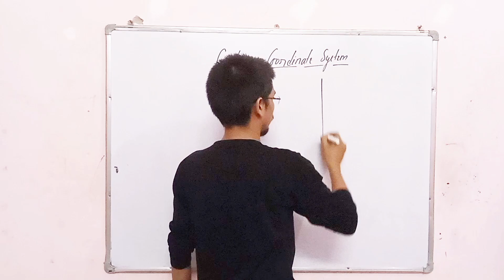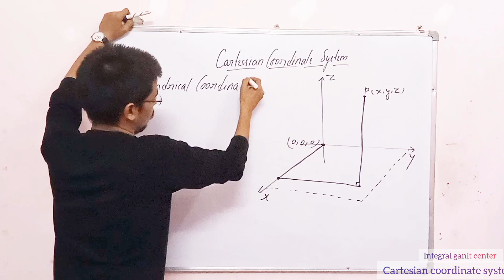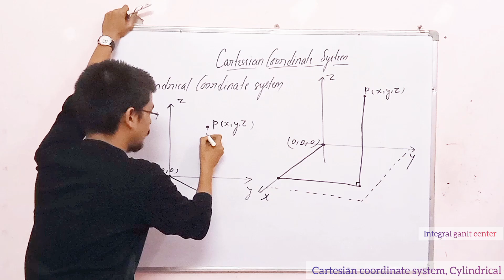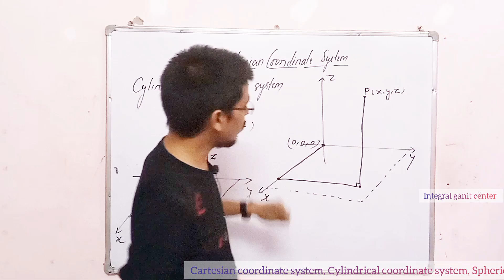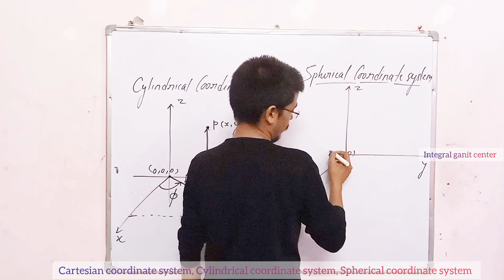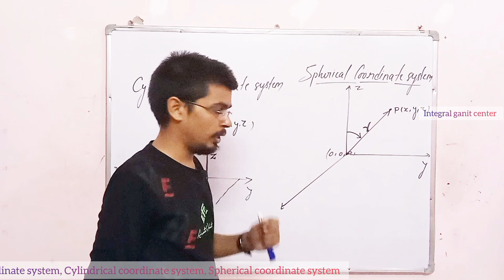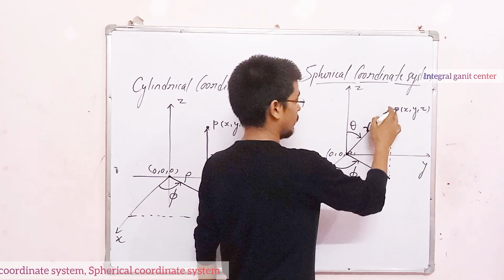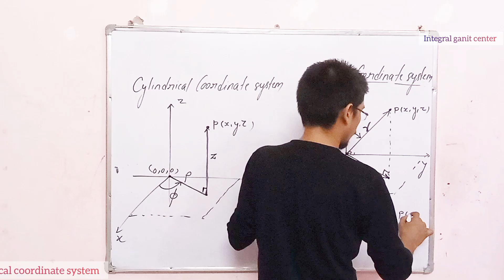coordinate system (@Integralganit )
coordinate system (‎@AshishKumar-zo2sg  )

1. What is Multivariable Calculus ?
2. What is Triple Integral & How to solve Problems Based on triple Integral ?
3. How to evaluate volume by triple integral ?
4. Triple integral is part of Integral Calculus
In this video I complete topics related to triple integration
multiple integration engineering mathematics multiple integration engineering mathematics multiple integration engineering mathematics multiple integration engineering mathematics 1st year
multiple integration
multiple integration engineering mathematics 1 one shot
multiple integration engineering mathematics 1
multiple integration engineering mathematics 2 one shot
multiple integration 1 engineering mathematics 2
multiplication in integration
multiple integration gate 2024
how to select inner variable integration
integration by substitution
integration by substitution ncert
integration by substitution integration by parts
integration by partial fraction
integration by parts class 12 maths
integration by partial fractions learning
integration by parts examples
integration by parts engineering mathematics
gate 2025 form fill up
gate 2025 civil engineering
gate 2025 preparation cse
gate 2025 application form
gate 2025 notification
gate 2025 mechanical engineering
gate 2025 preparation civil engineering gate 2025 preparation
gate 2025 Cse Indefinite integration tricks
integration testing in software testing integration class 11
integration class 12 one shot
integration formulas
integration class 11 physics
integration one shot integration class 12
integral calculus
integration formulas definite integration class 12
definite integration class 12 one shot
definite integration jee most important integration questions class 12
most important integration questions
most important integration questions class
integration most important formulas
most important questions of definite integration class 12
integration most important exercise formula of integration
formula of integration by parts
formula of integration for class 12
formula of integration class 11
formula of integration for engineering mathematics